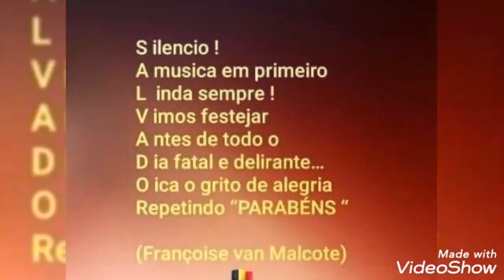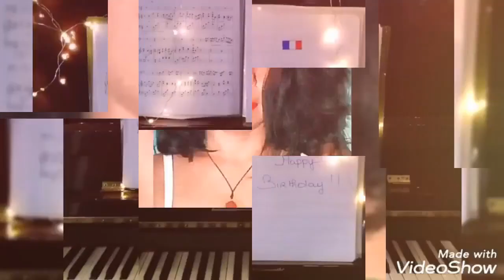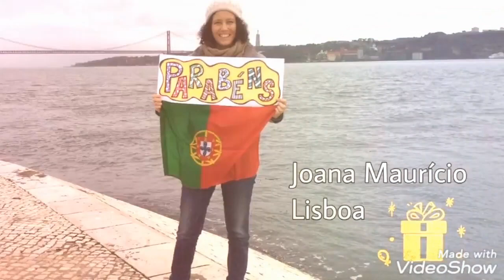Salvador Sobral's Birthday Gift from 'Salvador Sobral Fans Worldwide' - 28.12.2020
A birthday gift to  Salvador Sobral  from  'Salvador Sobral Fans Worldwide'.

With many, many thanks to all who participated to bring this video to fruition, including : -

Main song - Salvador Sobral with ' La Souffleuse' from  his album 'Paris, Lisbon' (2019)

LYRICS -
Perdu dans les cris des errants d'aujourd'hui
La valse recommençait d'un aveu
Fragile, elle soufflait sur un air désuet
Les mots des amoureux

Je te berce, je te caresse
Toi mon amour, toi mon sang, mon enfant
Je te laisse mes nuits d'ivresse
Donne-moi tes bras, je t'aime infiniment

Sans la valse dont je parle aux langueurs ancestrales
Les amoureux restaient silence

Mais elle, en trois temps, échauffait les amants
Et murmurait pour eux

Allez viens, j'veux des baisers
Au creux des reins, dans le cou et sur la bouche
Allez viens, je t'emmènerai
J'veux t'épouser, je veux que tu me touches

Mais la valse  priait jour et nuit, soleil ou pluie
Pour qu'on en révèle aussi

Pourtant elle savait que les mots qu'elle soufflerait toujours
Sans elle n'étaient pas ceux de l'amour

Et elle recommençait indéfiniment pour tous les amants

Composers -   Jenna Thiam and Joel Silva